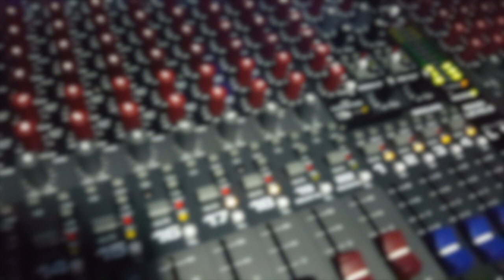PALM READER - Interview - Castlefest 2018 - Local Distortion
Follow Local Distortion on
Facebook.com/localdistortionpr

@ localdistortionofficial

@ LDistortionPR

Check Out Palm Reader's Interview with Local Distortion from Castlefest UK 2018! Full of Luton puns, hilarious highlights from their European tour and much more!